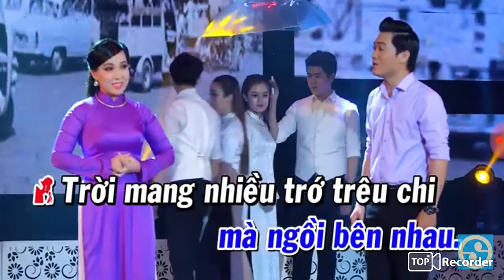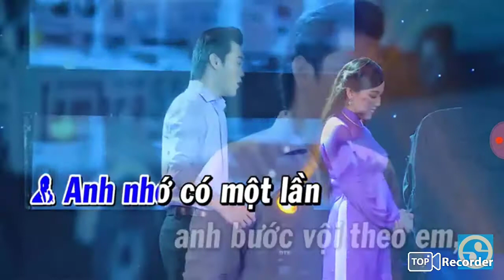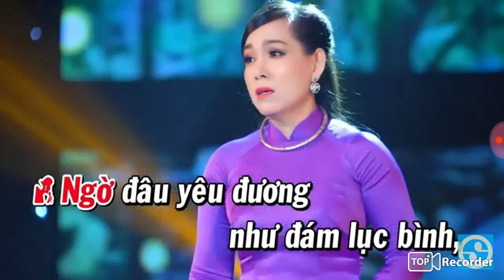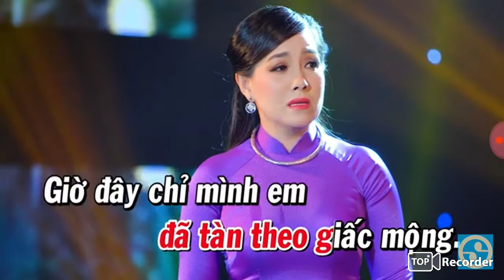Chuyến Xe Lam Chiều ...karaoke..Qua hai giọng ca ...Minh Tuấn $ Tâm Nhiên